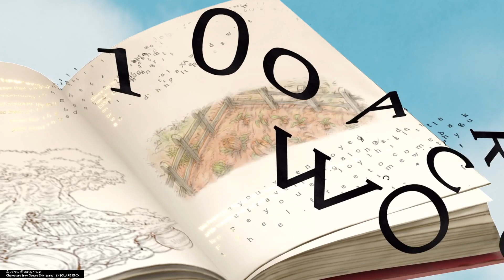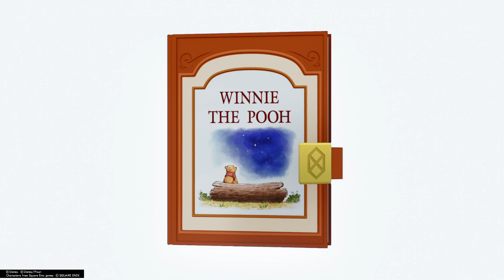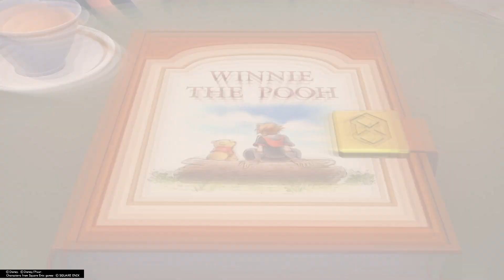KINGDOM HEARTS Ⅲ Winnie the Pooh